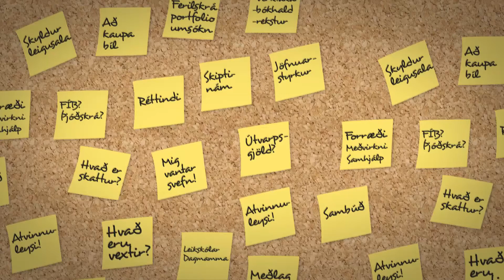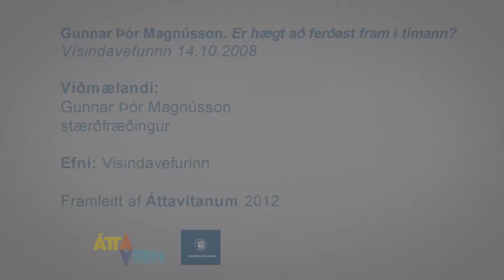Er hægt að ferðast fram í tímann?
Tímaferðalög hafa verið vinsælt umhugsunarefni að minnsta kosti síðan H.G. Wells gaf út skáldsöguna Tímavélina, undir lok 19. aldar. Þar segir frá manni sem ferðast langt fram í tímann og verður vitni að þróun mannkynsins í framtíðinni og örlögum þess, áður en hann snýr aftur til síns tíma. Bókin fangaði hugmyndaflug fólks þegar hún kom út og gerir það enn, en er eitthvert vit í hugmyndunum í henni; eru tímaferðalög möguleg?

Til að svara því þurfum við fyrst að átta okkur á að tími og rúm eru að vísu tengd órjúfanlegum böndum en tímaferðalög eru samt allt annars eðlis en ferðalög í rúmi. Þannig finnst okkur ekkert tiltökumál að ganga eitt skref áfram og svo annað afturábak, en hitt er erfiðara að hafa áhrif á það hvort maður ferðast fram eða aftur í tíma.